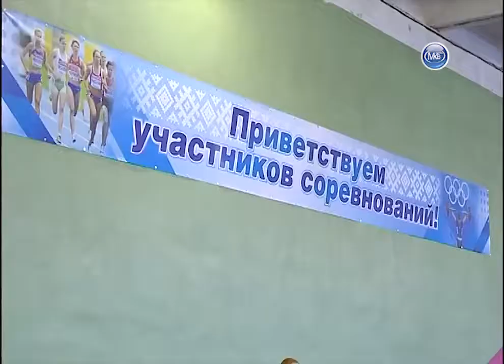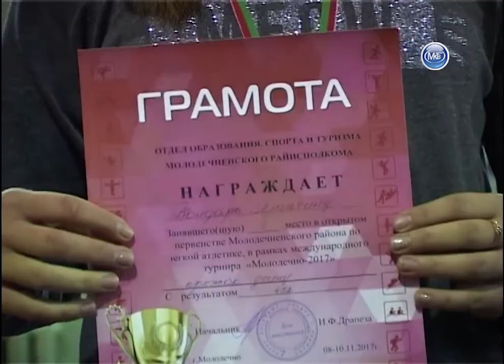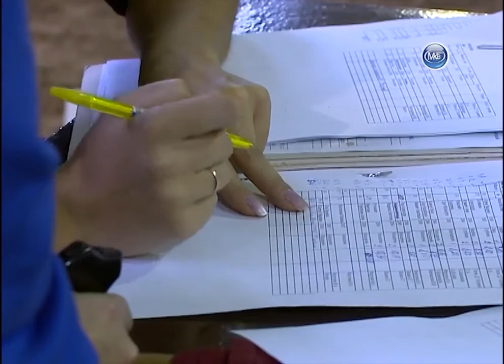Открытие легкоатлетического манеже в Молодечно